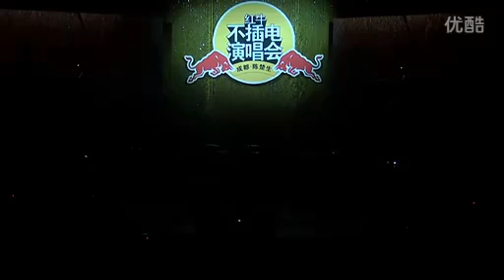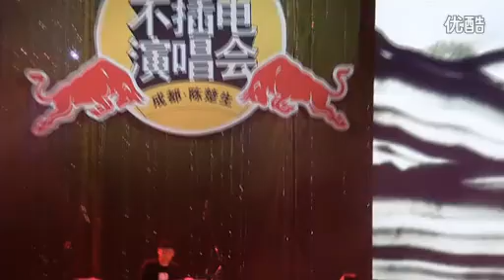陈楚生 - 红牛不插电成都演唱会 (2011.12.23)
(陈楚生海外推广媒介)

20111223 陈楚生成都红牛不插电演唱会歌曲：
1、追风筝的孩子
2、瘾
3、爱那么自然
4、一个人的好天气
（播放专辑幕后花絮）
5、奇幻之旅
6、你快乐所以我快乐
7、没那么简单
8、原来我一直都不孤单
9、某某
10、我不是我自己
11、My Girl
12、浮光
13、阿福
14、爱情是否依然
15、剪刀石头布
16、有没有人告诉你
17、山楂花
18、思念一个荒废的名字